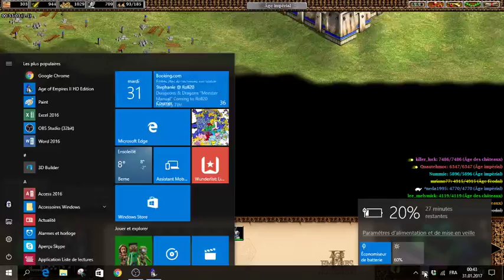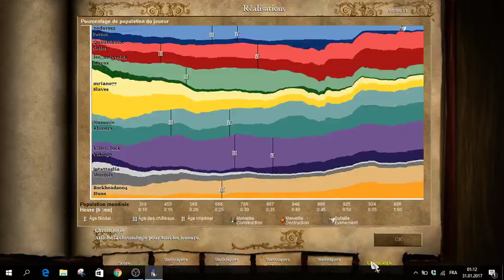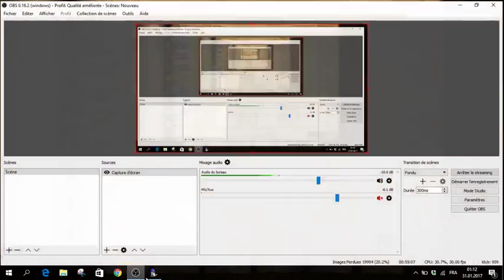Custom map : War in western Switzerland in 1300 ! [Game 2] - Age of Empire II : Rise of the Rajas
CLICK TO SEE DESCRIPTION

This is a custom historic map I created for Age of Empire II HD. Blue is the count of Gruyère. Red is the count of Savoy. Green is the lord of Vulliens. Yellow is the bishop of Lausanne. Teal is the baron of Vaud. Purple is the lord of Blonay. Grey is the house of Oron and finally orange is the lord of Palézieux.

On this map, if you loose all your important buildings and heroes, you loose.

Blue must protect te castle of Gruyère, the tower La Tour-de-Trême, the town center of Montbovon and his two heroes.

Red must protect the castles of Châtel-St-Denis, La Tour-de-Peilz and Chillon. He must protect his two heroes as well.